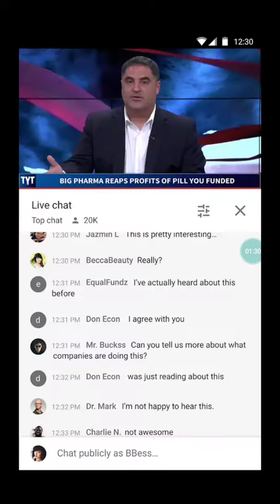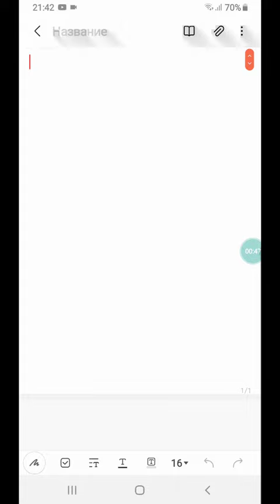Как скопировать свою ссылку на канал в YouTube с телефона